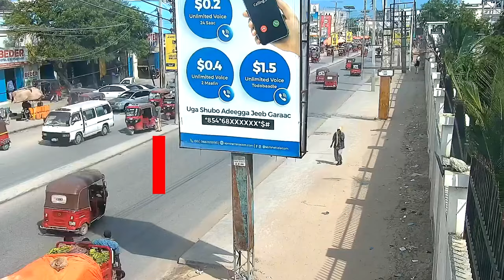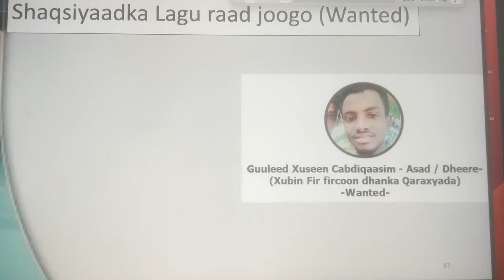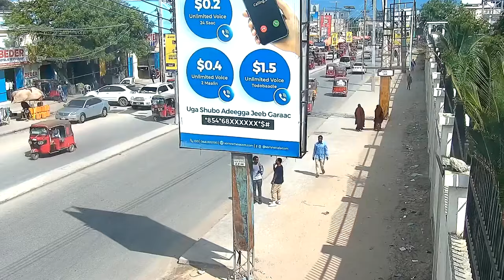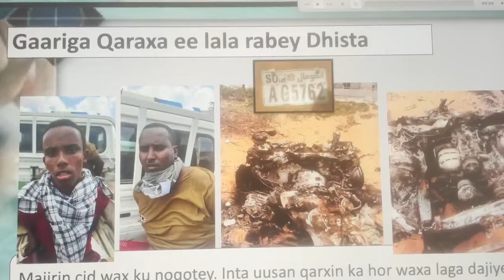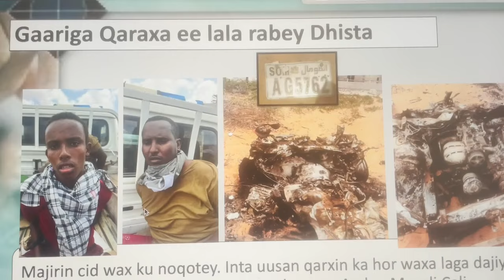XOGO XAJIIB IYO ARGAGAX LEH/QAABKEY WAX U ILAALAYSTAA UNA WEERER TAGAAN KOOXAHA ARGAGIXISADU.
Villa ROSE hotel/Elite Hotel/HAYAT Hotel/Zope 2/Gobolka banaadir.
HADAADAN NAGU XIREYN FADLAN
MAHADSANIDIIN.